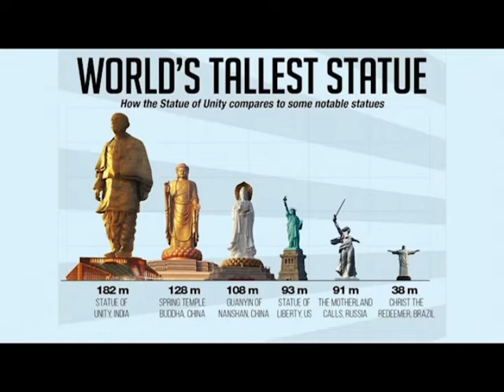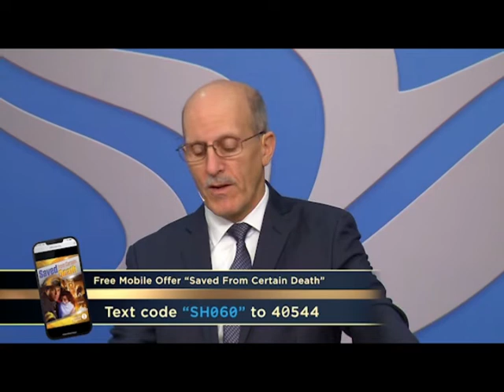From Furnace to Palace - Lesson 4 on DANIEL chapter 3 - Doug Batchelor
Scripture: Daniel 3:17
Date: 01/25/2020  Lesson: 4
'We show real faith when we pray to the Lord for what we want but trust Him to do what’s best for us, even if at the time we don’t understand what is happening or why.'